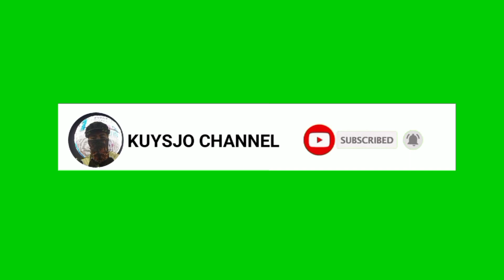BURAUTAN SA QUIAPO BANGKETA UPDATE | FRAME P400 | BAGSAK PRESYO NA TALAGA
QUIAPO BANKETA Along Quezon Blvd. Tapat ng K LOVE BIKE SHOP

SALAMAT SA SOLID NA SUPORTA NYO SA ATING YOU TUBE CHANNEL WAG PO KAYO MAGSASAWANG MANUOD NG MGA VIDEOS NATIN AT KUNG BAGO KA LANG SA AKING CHANNEL PLEASE CONSIDER LIKE /SUBSCRIBE / SHARE / HIT THE NOTIFICATION BUTTON PARA UPDATED KA SA MGA BAGONG VIDEOS NA INAUPLOAD NATIN. GOD BLESS US ALL